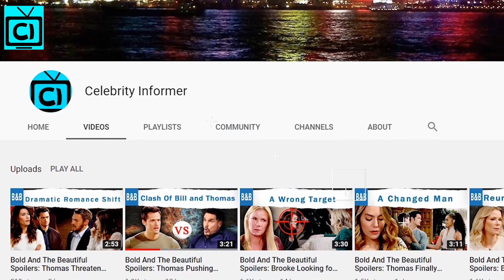Bold And The Beautiful weekly Spoilers: Hope And Steffy In Good Terms - Mystery Woman, Who?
As The Bold and The Beautiful fans know, John Finnegan and Steffy Forrester are getting married real soon. And, it seems like Steffy will use this opportunity to fix her relationship with Hope Logan. As Steffy and Liam Spencer's one-night stand made Hope hate her, Steffy will make a request that could prove their rivalry has come to an end. Find out more as it seems like a mystery woman will tense up things during the wedding!